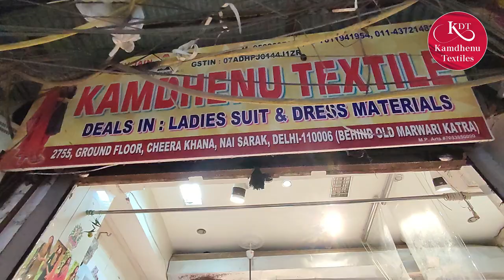100% Unique Fancy CELEBRITY style Suit का कलेक्शन | देखते ही दिल खुश हो जायेगा GUARANTEE देता हु जी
जरकन स्टाइल Unique Suit का कलेक्शन | गर्मीयो में ट्रेंड में रहने वाले सूट सीधे फैक्ट्री से ख़रीदे ...

Kamdhenu Textiles

- Address : 2755 Cheera Khana, Nai Sarak, Chandni Chowk Delhi - 110006